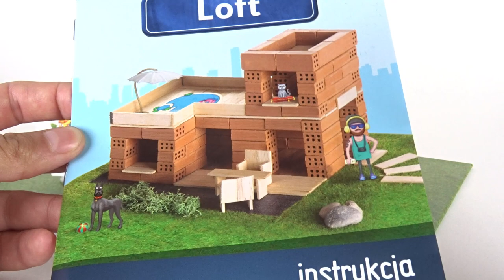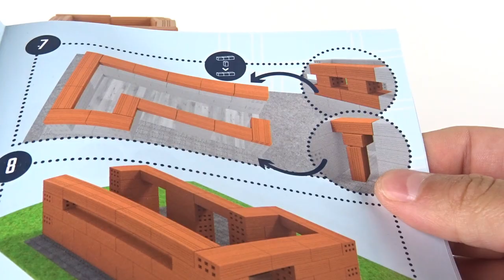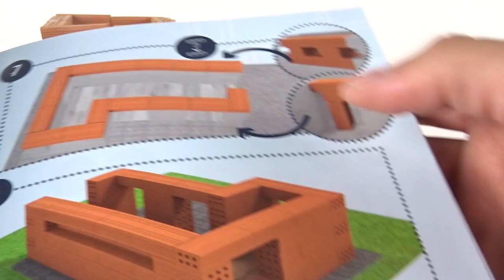BRODATEGO nie będzie w LEGO masters2, ale przynajmniej dostał SWÓJ ZESTAW !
I tak naprawdę to zapewne nie Brodaty był inspiracją i zapewne wcale nie dostał 50 k za odcinek, ale nie psujmy sobie kochani weekendu ;p
A jeśli chcecie by był jeszcze lepszy to obczajcie więcej Brick Tricków :